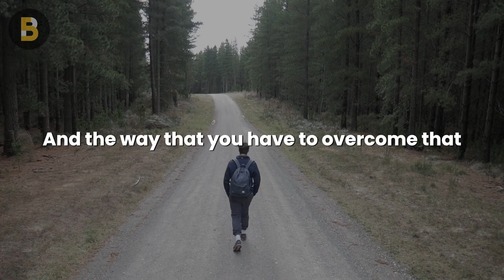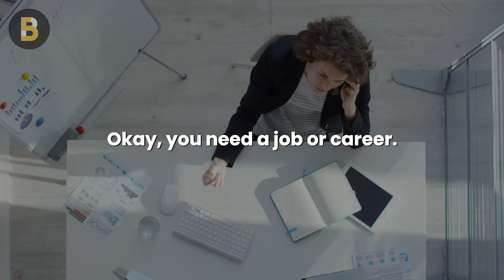How to Plan your Life | Try this Exercise with Jordan Peterson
Jordan Peterson shares this motivation for procrastination. In this lecture, he discussed: young people procrastinating, laziness, self development and how to overcome being lazy and unmotivated.